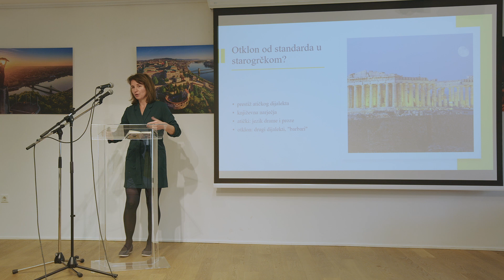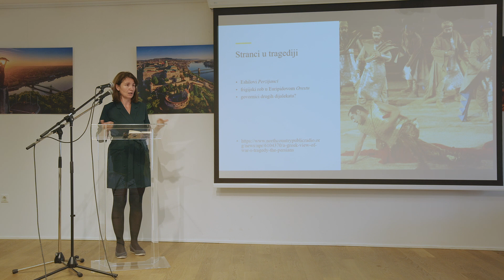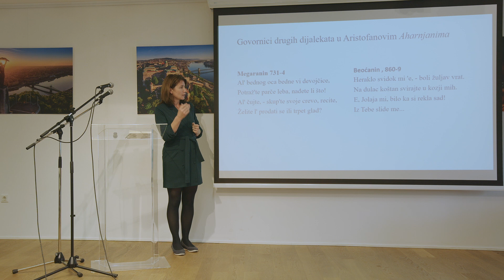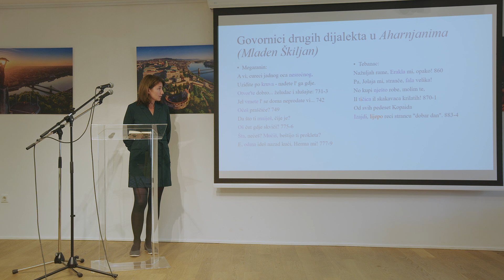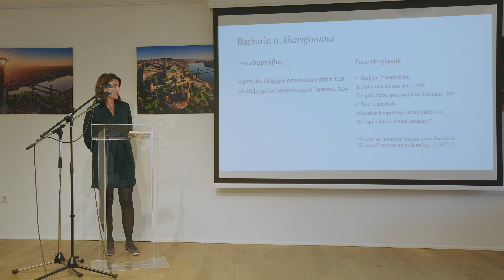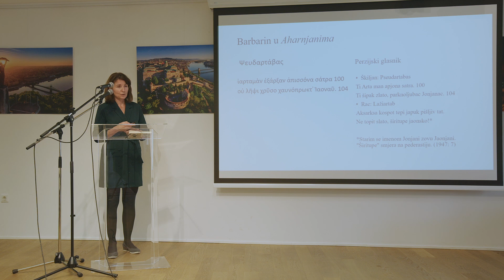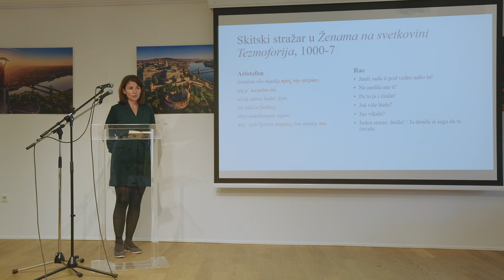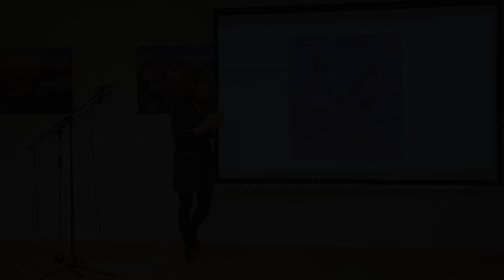Govor stranaca u hrvatskim prijevodima grčke drame (Petra Matović)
20. i 21. listopada 2023. u Institutu Liszt - Mađarskom kulturnom centru u Zagrebu održan je 12. Zagrebački prevodilački susret na temu književnog prevođenja i otklona od standarda.

Program su financijski poduprli Ministarstvo kulture i medija i Grad Zagreb.